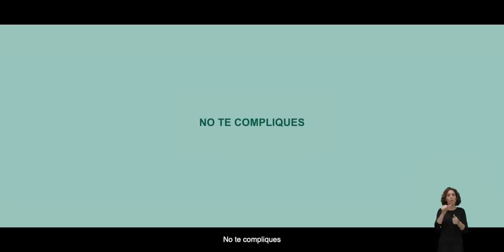SiemprePreservativo NO TE COMPLIQUES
Prevenir las Infecciones de Transmisión Sexual está en tu mano
NO TE COMPLIQUES
Campaña Prevención de las Infecciones de Transmisión Sexual en Jóvenes
Ministerio de Sanidad, Consumo y Bienestar Social